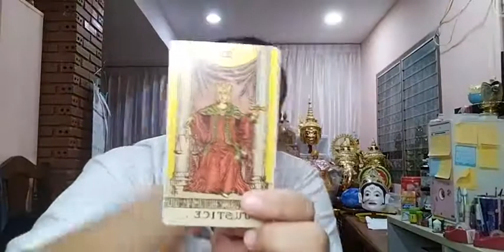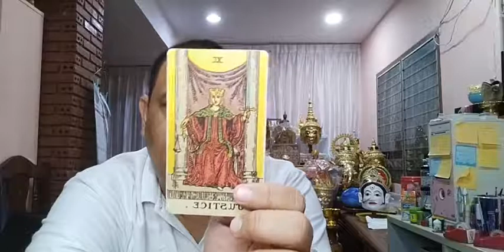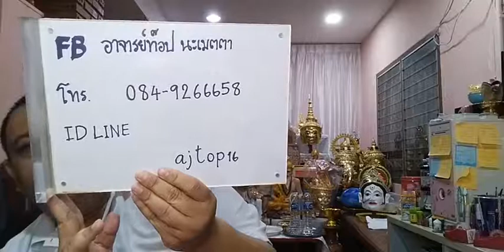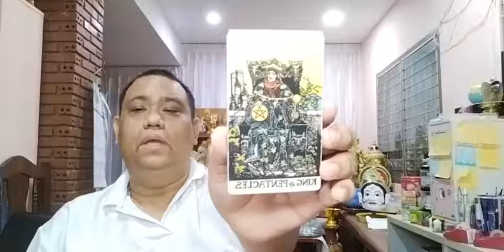อ ท๊อป ไลฟ์สดดูดวงคนละ 1 คำถาม EP102